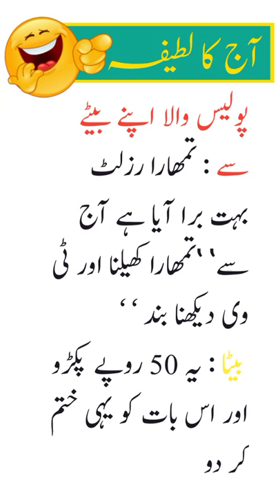Aaj ka Latifah 😂 || Urdu latifa || Funny urdu latifay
Aaj ke Latifa | urdu hindi Latifal Latifa hi Latifa fanny jokes urdu | info with urdu | # # 3Urdu and hindi latifa Words can change the World . info with urdu is a World Best & Biggest Urdu Quotes " Achi Baatein ' Aqwal e Zaren " Islamic Videos & Quotation's

Productions Presents : Kazi's Tv Artist Voice & Editors : Muhammad Ujair : info with urdu Uploaded By : Kazi's Tv Short ( YouTube Channel ) Channel Owner :Ujair